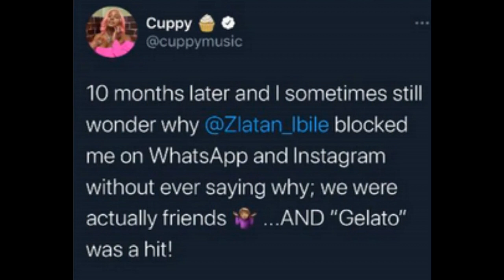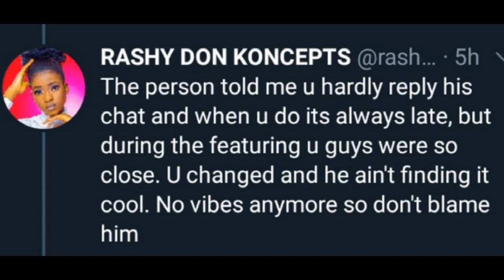Why Zlatan Ibile blocked DJ Cuppy on Instagram and WhatsApp after releasing “Gelato” song with her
A Nigerian lady identified as Rashy Don Koncepts has stated why Zlatan Ibile blocked billionaire daughter, DJ Cuppy.